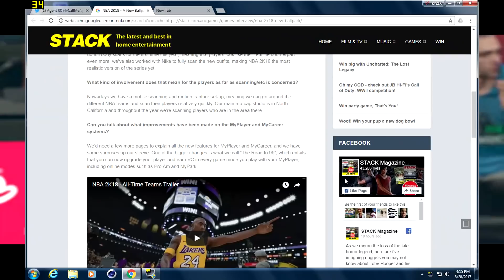NBA 2K18 NO MORE MY CAREER BADGE!! GRIND ONLINE TO U A 99!!!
NBA 2K18 My Career News! Exclusive Gameplay